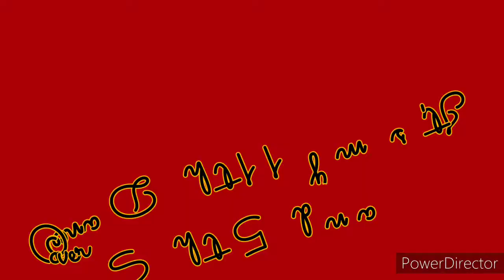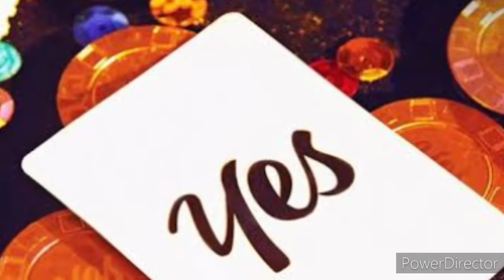Twice- Yes or Yes (Dance Cover)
Always YES for cpvering of Twice song 💜
my 11th dance cover and 5th song of Twice

for all once ! yes!